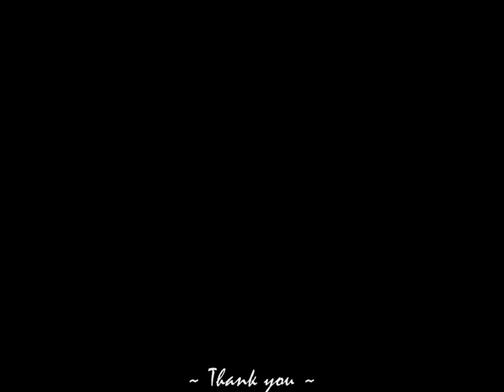Recording "Upon The Elven Path" - RavenzHeart 2013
The Elven Path

The light, from your Star,
It seems to shine so bright.
And I can see, it reflected,
Deep in your Eyes tonight.

I have no worries, I feel no fear,
Just the Love you give, when you are here.

Your Skin,so soft,
Beauty to my touch.
Your Kiss, upon my lips,
Shall heal the hurt so much.

And from the pain, I shed no tears,
I just feel the Love, when you are near.

You are my Strength, when I know that it's gone,
I see your Hand, and find the will to carry on.
Your touch so soft, your Heart so true,
Even on the Darkest days, I'd know it was you,
The greatest gift, a soul could have,
Your Love shall guide me on, the Elven path.

Caught,in a Dream,
And so far away.
I hear, your voice,
In my mind you will stay.

And when I need you, I feel you strong,
Right by my side,  you belong.

©RavenzHeart ♥ 2012